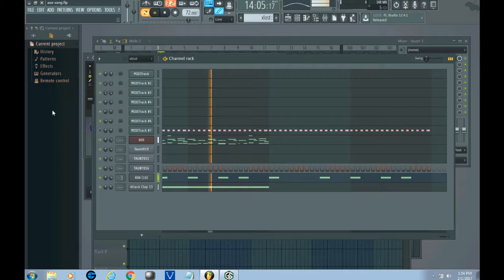AOE Lost music sub